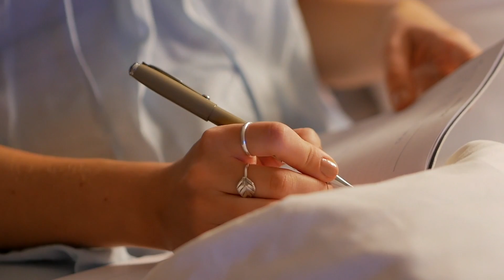What is Blood Pressure | Symptoms of High Blood Pressure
Want to know how high Blood Pressure affects your health?

Known as the "Silent Killer", it can be quite tricky to discover the warning signs of high blood pressure. In this video, we explain the medical relation between blood pressure and kidney, how high blood pressure impacts your heart and brain health, and even how persistent high blood pressure can affect your eyesight in the long term.

Watch this video till the end to learn high blood pressure symptoms you should never ignore. If you're measuring blood pressure by yourself or for someone you're taking care of, learn useful tips on how to check blood pressure at home correctly.

You can use the Eka Care app to log your BP values digitally and see trends on the app

listentoyourbody with Eka

00:00 - 00:18 Intro
00:19 - 00:28 What is blood pressure
00:29 - 00:41 What is hypertension | How does hypertension affect overall health
00:42 - 00:57 Affect of high blood pressure on heart health
00:58 - 01:14 Relation between blood pressure and brain health
01:15 - 01:33 Relation between blood pressure and kidney
01:34 - 01:42 Effect of prolonged hypertension on eyesight
01:43 - 02:06 Normal blood pressure range
02:07 - 02:35 How to track blood pressure digitally
02:36 - 02:41 How to check blood pressure at home correctly
02:42 - 02:51 Signs and symptoms of high blood pressure
02:52 - 03:03 Tips for blood pressure control
03:04 - 03:22 End